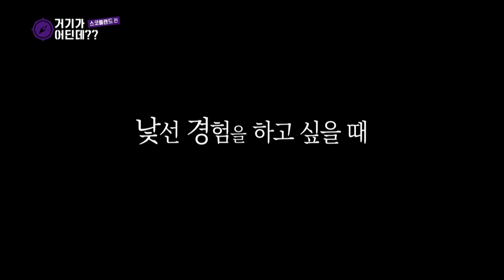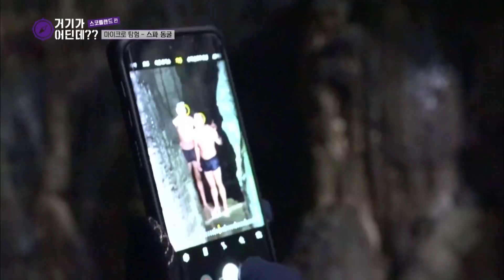"Microadventure" is the new trend! [Where On Earth??/ 2018.08.15]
▶Where On Earth?? I 거기가 어딘데?? - Ep.8
Cast: Ji Jinhee, Cha Tae Hyun, Cho Saeho, Bae Jung Nam